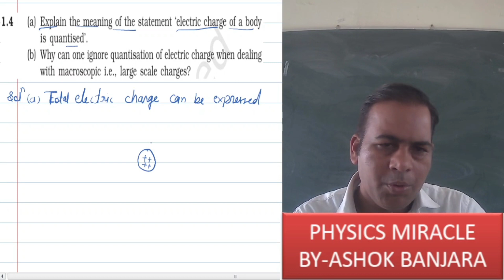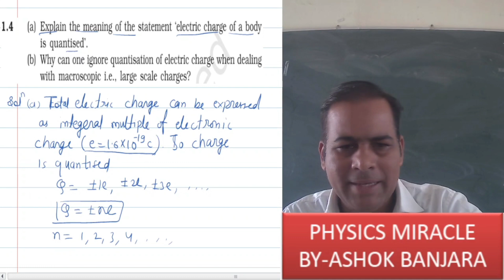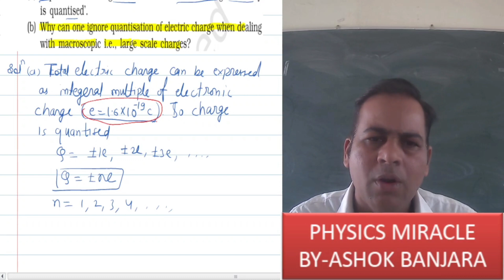12th NCERT PHYSICS SOLUTION(Exercise 1.4 )II Chapter-1 Electric Charges And Fields II Electrostatics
Dear students here we are going to discuss class 12th physics ncert exercise solutions in detail. This series is not one shot but in depth solution of each exercise separately. Just physics made easy and simplified.